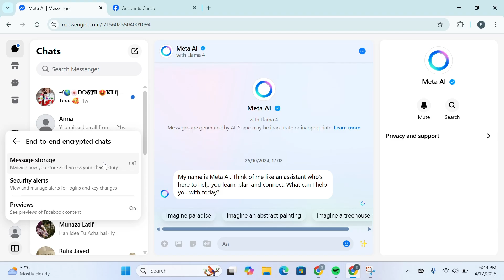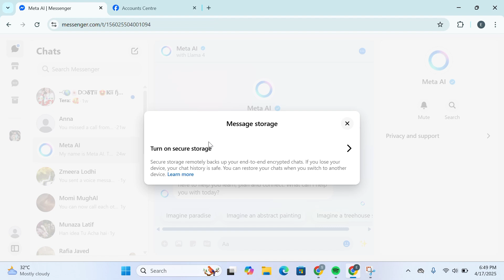How to Reset Messenger PIN on PC in 2025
How to Reset Messenger PIN on PC

🔧 Fixbotics - Fix it like a bot! 🤖

Welcome to Fixbotics, the place for quick and easy tech tutorials! From PC problems to phone fixes, we guide you step by step with clear screen recordings. No nonsense, just solutions!

Forgot your Messenger PIN and can’t access your chats or payments? In this easy and updated tutorial, you’ll learn how to reset your Messenger PIN on PC step by step. Whether you’re using Messenger in a web browser or through Facebook on your desktop, this guide will help you quickly regain access to your account and reset your security PIN safely.

Messenger PINs are used for protecting sensitive features like payments, private messages, or secure settings. If you’ve forgotten your PIN or need to reset it for any reason, this video will walk you through the process — no confusion, no stress.

📌 Got a tech issue? Drop a comment, and we’ll fix it like a bot!